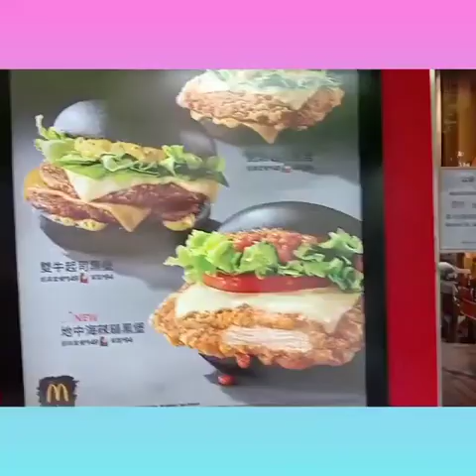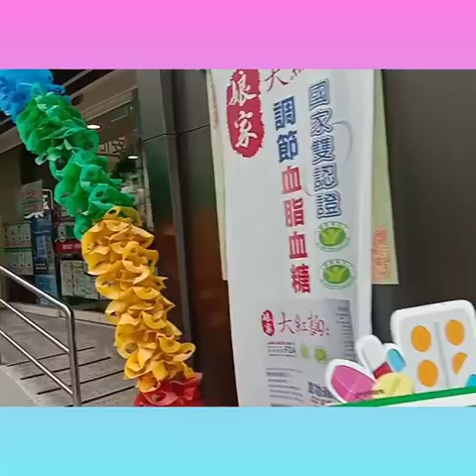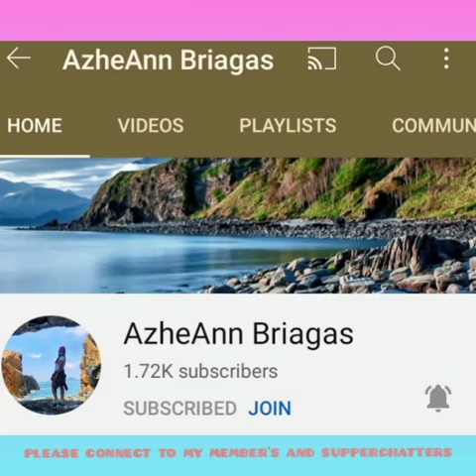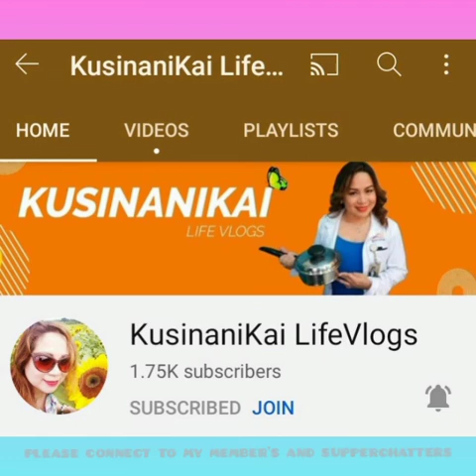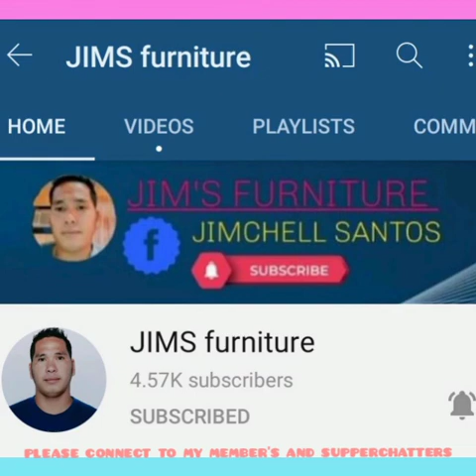walking on the street looking for something to eat @miaoli public market/taiwan